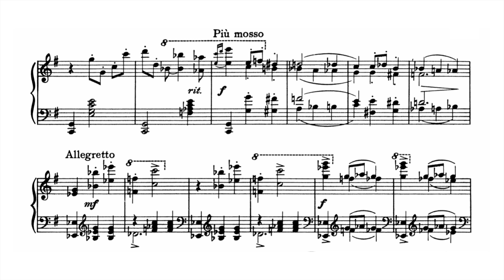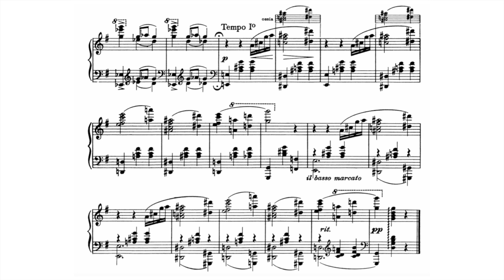Dmitri Shostakovich (16 years old): Three Fantastic Dances No. 2 for piano solo op. 5 (op. 1)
This piece, which the precocious, highly talented Dimitri Shostakovich composed at the age of just 16 in 1922 in the still young Soviet empire, is the second in the series of the 3 Fantastic Dances op. 5 - or op. 1 according to another counting (For more information, see my recording of the 1st dance

Formally, this is probably a waltz. As in the 1st piece, the key of the piece is in flux. What and how Shostakovich was allowed to compose was a balancing act from the very beginning, as the Russian Revolution and the new Soviet leadership had different ideas about music than an avant-garde movement that had previously established itself in Russia from around 1905 onwards and set itself apart from the Romantic and late Romantic compositional style that had been common until then. Musical innovations were in demand. There was a lot of experimentation. Not only were synthetic scales and microtones used, but also completely new micro-rhythms. The October Revolution nipped this movement in the bud. However, Shostakovich was aware of the developments and presents a synthesis of new ideas and classical compositional methods. This balancing act between what was desired and his own intentions accompanied Shostakovich throughout his life as a composer.

I have set up a playlist in which I present works that I have recorded by highly talented young composers in their teens. So far you can hear works by Rachmaninoff, Skriabin and Shostakovich.

Although it is probably Shostakovich's first accessible opus, the work was immediately included in an anthology of selected Russian piano music published by Opus Bratislava in 1982. I have also compiled a playlist of Russian piano works that have appeared in anthologies and best-of editions: